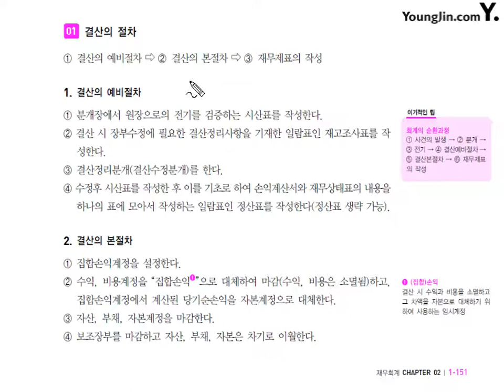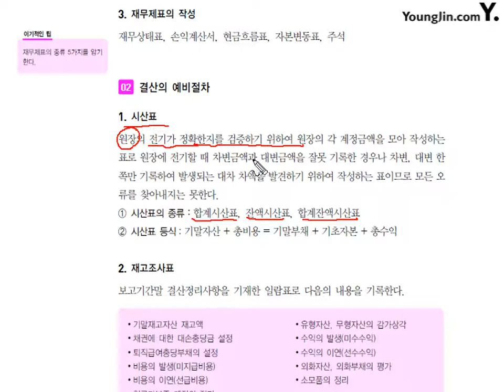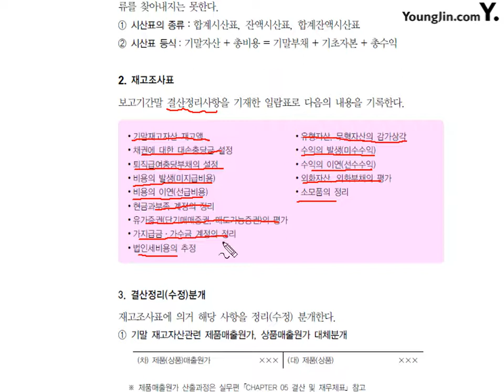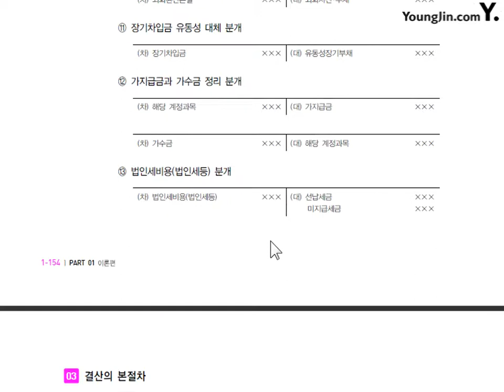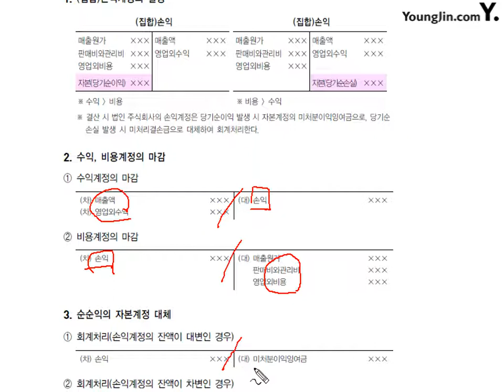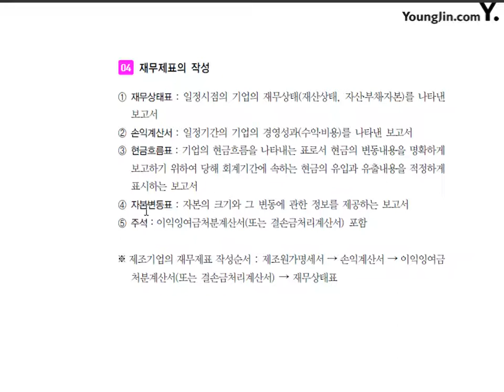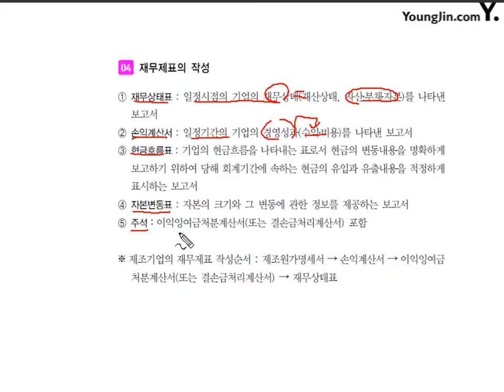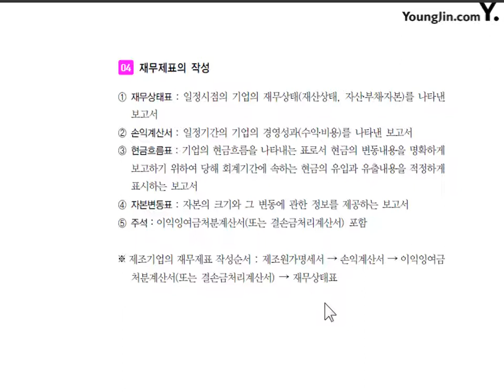18 2017 이론결산및 재무제표